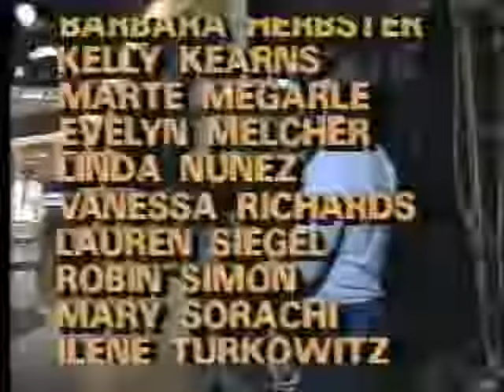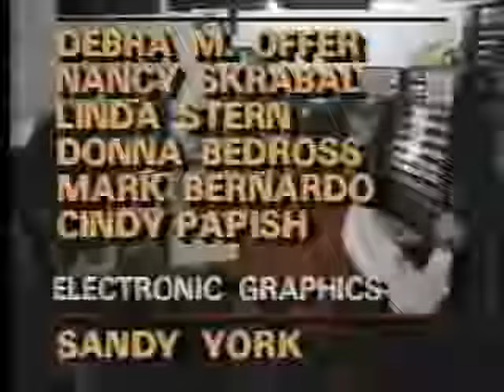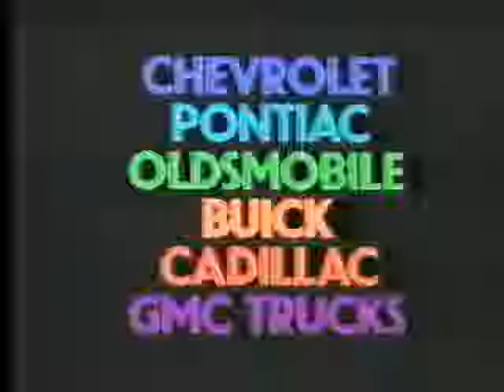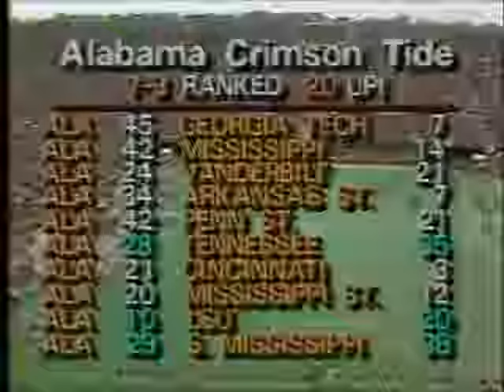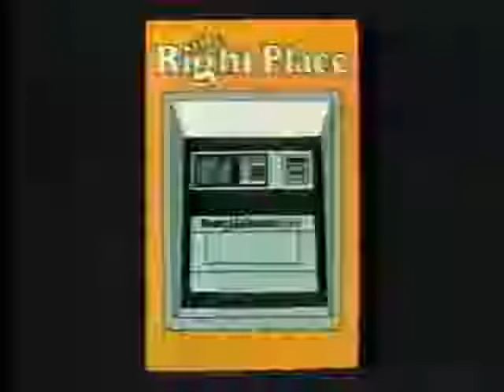1982 Auburn Tigers vs Alabama Crimson Tide (Iron Bowl)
1982 Auburn Tigers vs Alabama Crimson Tide (Iron Bowl)